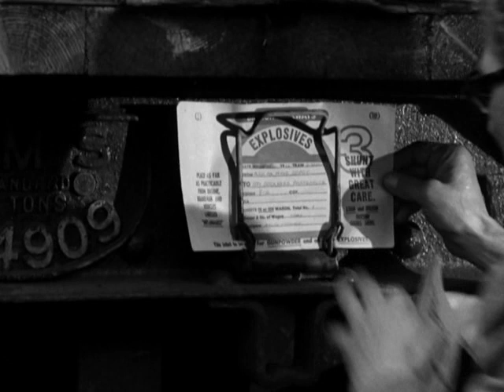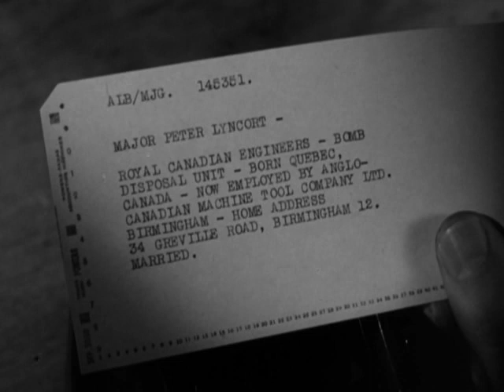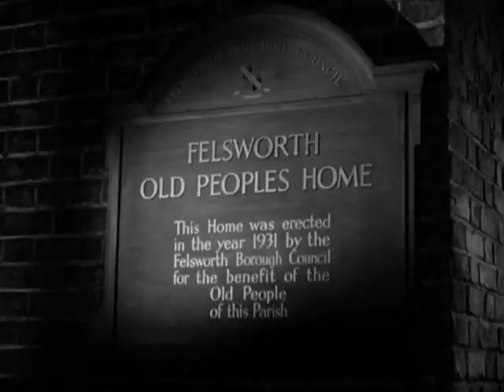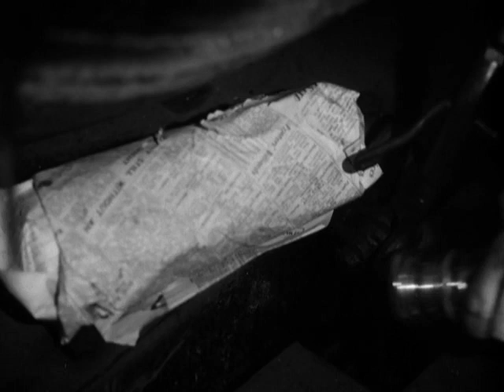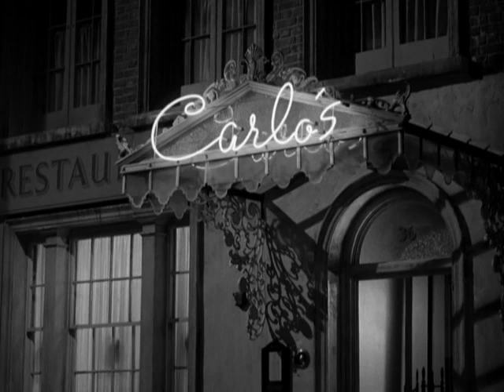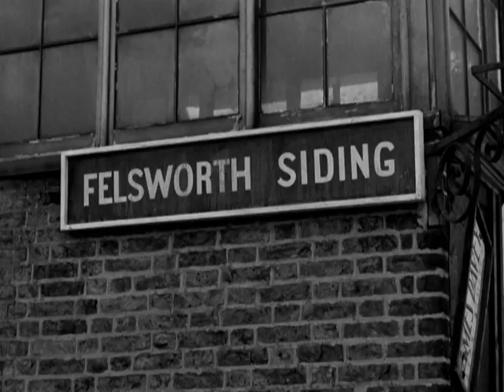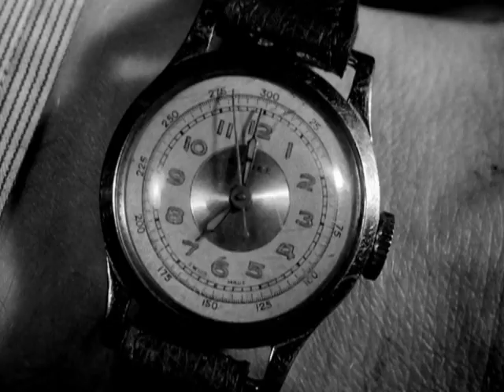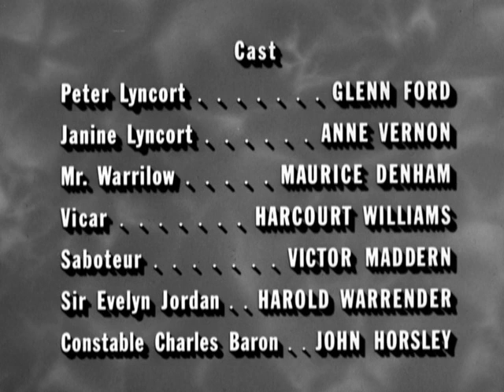A Bomba Relógio 1953